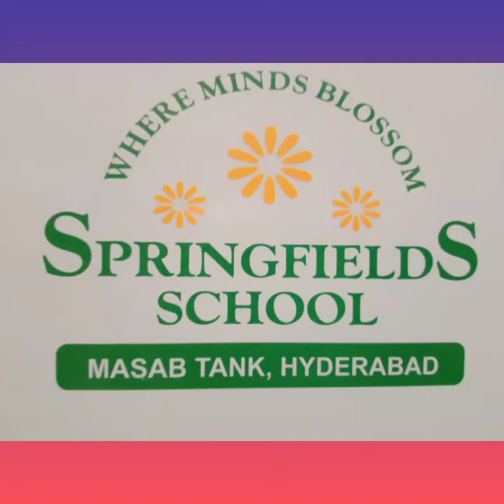CL II TELUGU 18 DEC 2020 SFSMT SANA